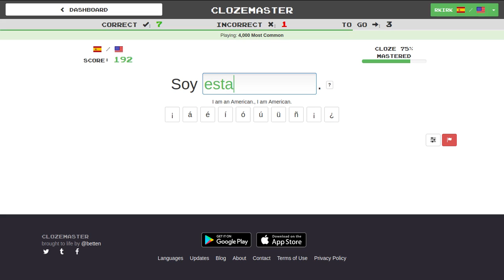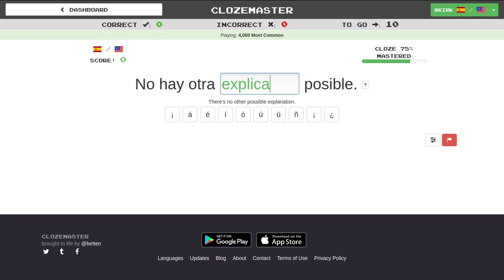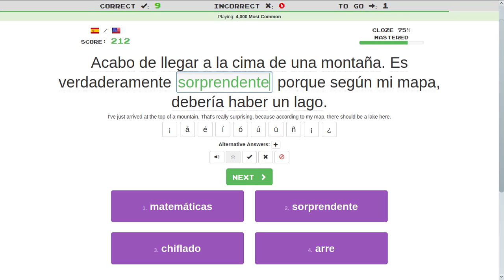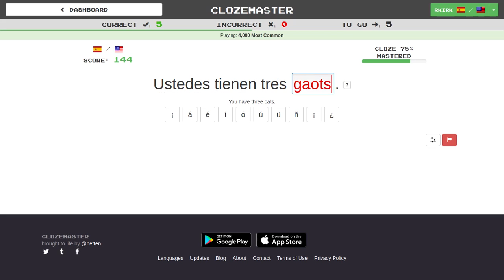200115 Spanish Clozemaster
Today's "Accent Reduction" video got trashed somehow, so here's some pronunciation practice with Clozemaster until I re-record my originally planned upload.